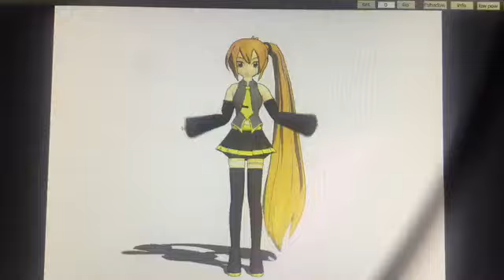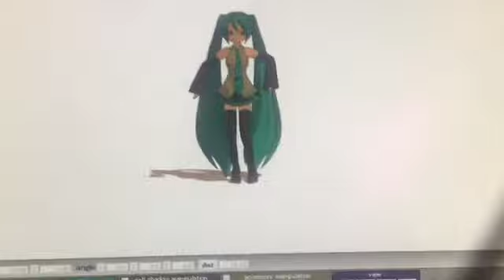Dancing Girls/ MIKU MIKU DANCE/ MMD